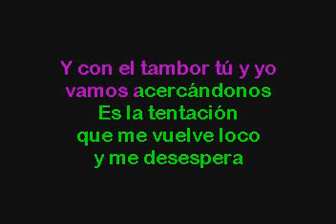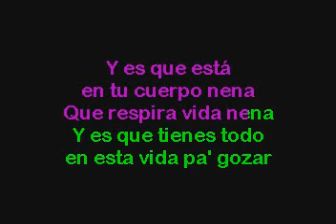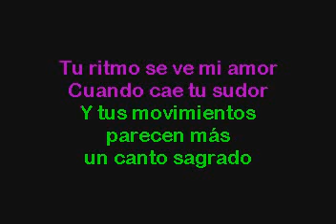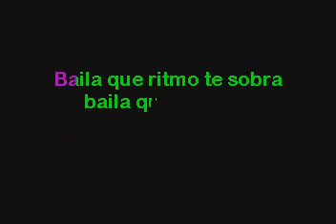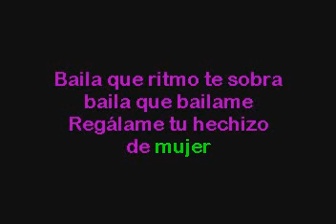Salome Chayanne Karaoke con voz guia